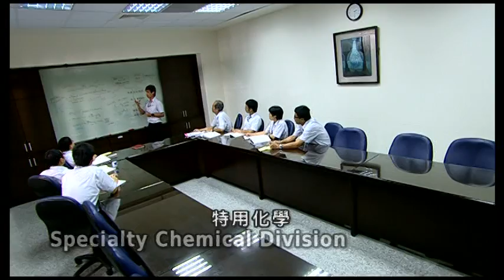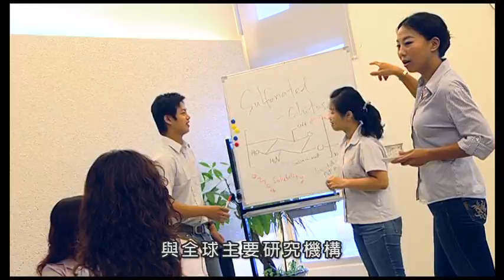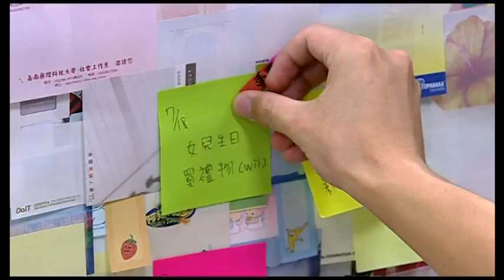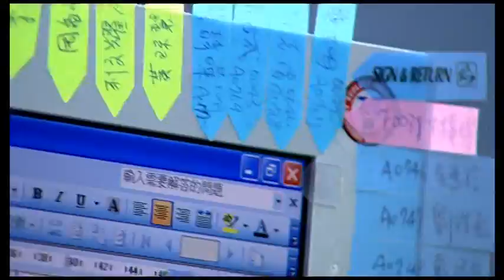HOPAX聚和國際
「HOPAX聚和國際」創立於民國六十四年，從初始生產數項造紙用化學品，在不斷研究開發新產品下，聚和國際已發展成具全球競爭力的綜合性高科技公司，本公司目前所營事業主要為特用化學品、精密化學品及自黏性可再貼便條紙（N次貼）之製造與銷售。
HOPAX was established in 1975 in Taiwan as a manufacturer for papermaking chemical. In the past few decades with strong growth and business expansions, Hopax has now become a global leader in science and technology, providing diversified chemical products in areas of: Specialty Chemicals, Fine Chemicals, and Repositionable Self-Adhesive products (Stick'N).